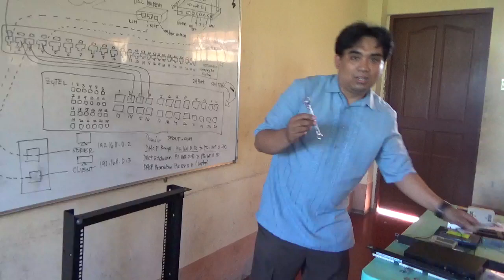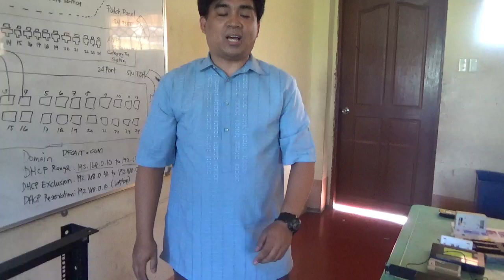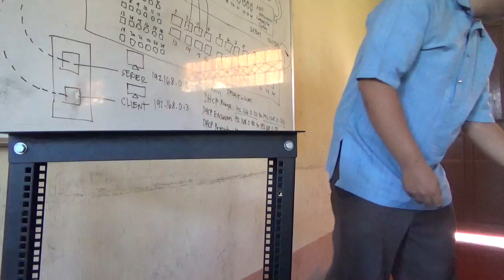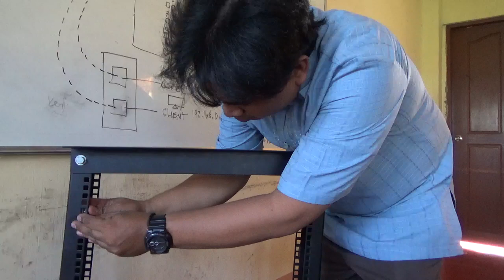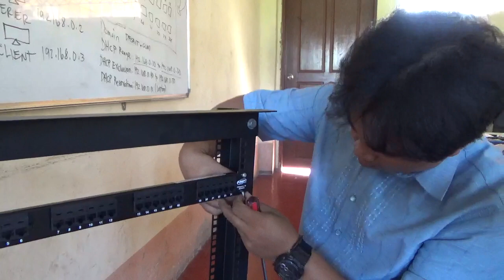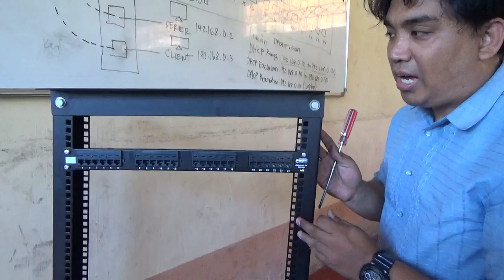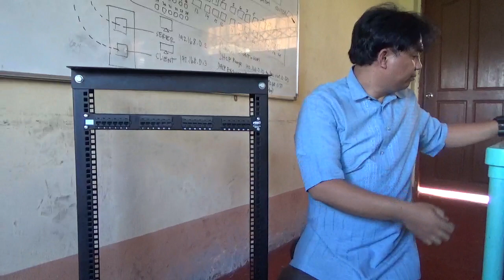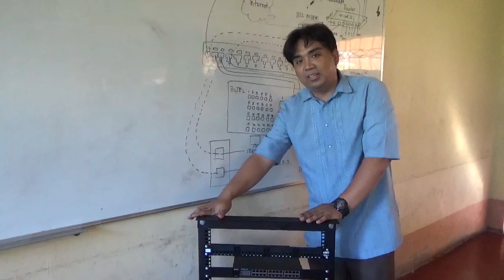Computer System Servicing NC II How to assemble a Rack for Patch Panel